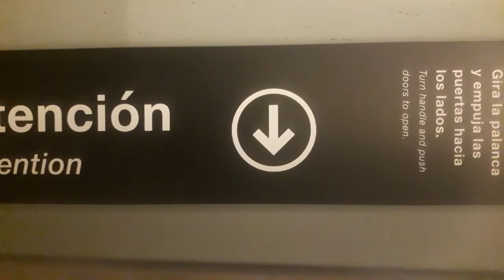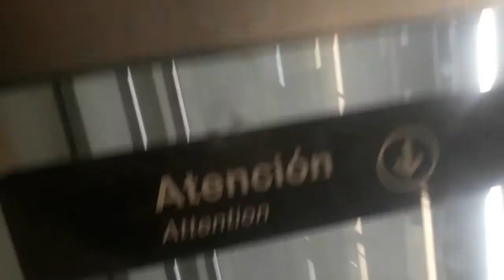metro de Santiago recorriendo línea 6 entre los leones y bío bío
vine a 6 en el último tren un tren muy moderno de última tecnología el tren a s14